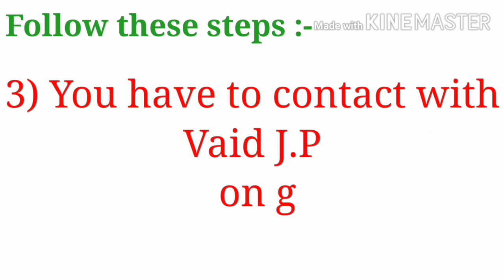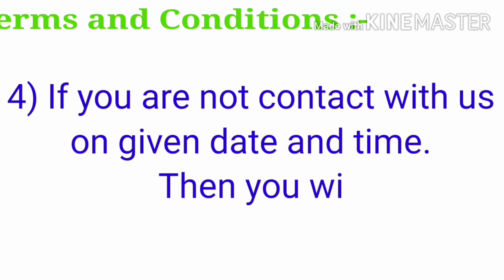एसिडिटी से होते हैं हार्ट अटैक,लकवा जैसे गंभीर रोग| Hyperacidity home remedies.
वीडियो में बताए अनुसार बनाकर प्रयोग करें।

नोट:- आप निम्नलिखित खाते में 300 ₹ जमा करके उसका स्क्रीन शॉट हमारे जी मेल पर भेजकर वैध जी से बात कर सकते हैं।अपना मोबाइल नंबर एवम् पूरा पता भी साथ ही भेजें।
दवा मंगाने के लिए भी इसी प्रकार मूल्य देकर मंगा सकते हैं।

Bank name:-SyndicateBank
Name:- OMVATI
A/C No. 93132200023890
IFSC No. SYNB0009313

👈👈 पीलिया के लिए इस लिंक पर क्लिक करें।

👆👆👆👆कब्ज की वंडरफुल दवा के लिए इस लिंक पर क्लिक करें।

👈👈 सर्वाइकल स्पॉन्डिलाइटिस की दवा के लिए इस लिंक पर क्लिक करें

लकवा के इलाज के लिए इस लिंक पर क्लिक करें।☝️☝️☝️☝️

हार्ट ब्लॉकेज खोलने के लिए इस लिंक पर क्लिक करें।☝️☝️☝️☝️

चेतावनी:-प्रत्येक औषधि प्रयोग से पहले योग्य चिकित्सक से अपना प्रकृति और रोग की जांच अवश्य करा लें,अन्यथा हानि भी हो सकती है। किसी भी प्रकार की हानि के लिए इस चैनल का कोई भी सदस्य जिम्मेदार नहीं है।सर्वे भवन्तु सुखिन: सर्वे संतु निरामय: ।।

चिकित्सा के समय योग्य चिकित्सक के संपर्क में बने रहना चाहिए।